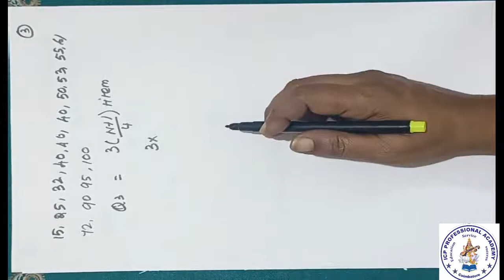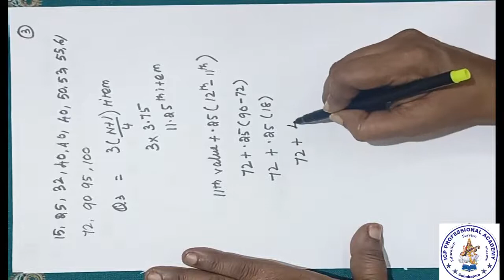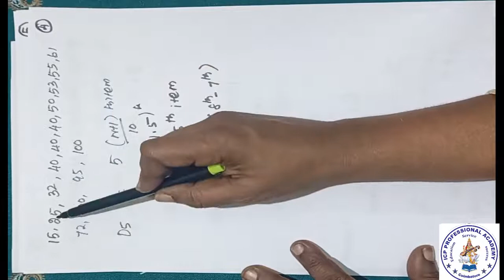Chapter 14 Measures of Central tendency and dispersion basics part 5 CA FOUNDATION